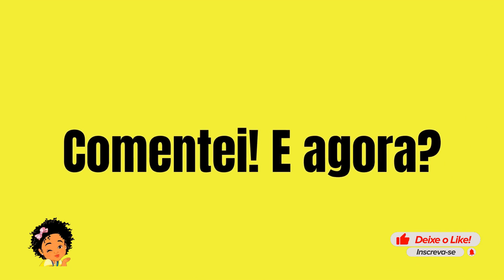BBB 23 - Big Brother Brasil 23 falta pouco !É hoje !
sta dada a largada nos realities shows de confinamento no Brasil com a chegada do BBB!
Tadeu Schmidt irá apresentar o reality pelo segundo ano consecutivo em entrevista ele contou que tem a intenção de curtir mais o desafio após ter vivido com a tensão da estreia na edição 22.

A 23ª edição do reality conta com 22 participantes (sendo 12 são pipocas e 10 camarotes)  Teremos Dinâmica especial na primeira semana: com as duplas formadas pelo público para o desenrolar do game

Segundo informações passadas por Tadeu durante o Fantástico deste domingo (15), a entrada dos participantes será mostrada durante a estreia do programa, após a novela Travessias.
os participantes entrarão no reality acorrentados e ficarão assim durante todo o dia para uma atividade que valer a tão desejada imunidade.
Sendo Assim, as duplas escolhidas pelos fãs da atração irão jogar junto na primeira semana

O BBB 23 tem o prêmio inicial de R$ 1,5 milhão destinado ao campeão da temporada. mas, os participantes terão a oportunidade de elevar a quantia com desempenhos individuais nas dinâmicas do  jogo.